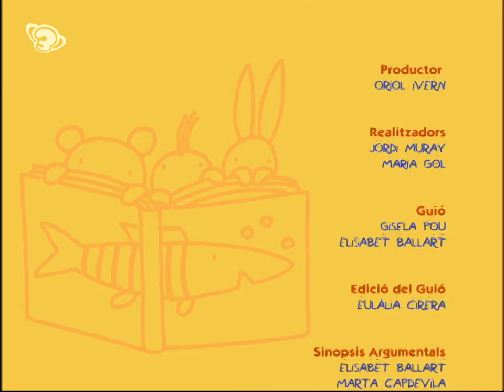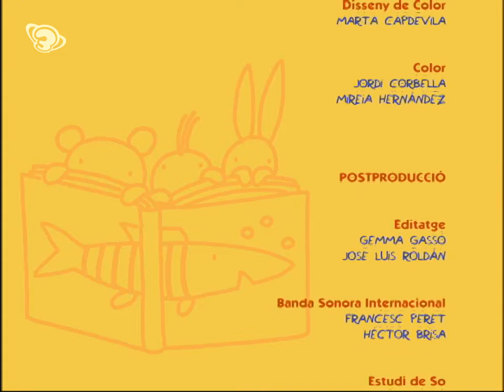Ring ring - Les Tres Bessones Bebès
Les Bessones són a casa jugant amb les seves joguines. Sona el telèfon i la mare contesta. Les Bessones juguen amb el seu telèfon de joguina. Totes tres volen parlar per telèfon. El telèfon torna a sonar i una de les Bessones contesta. És l'àvia qui truca. Viu dins del telèfon?